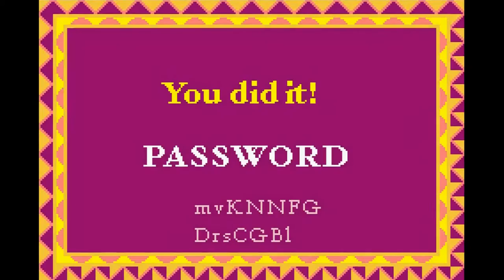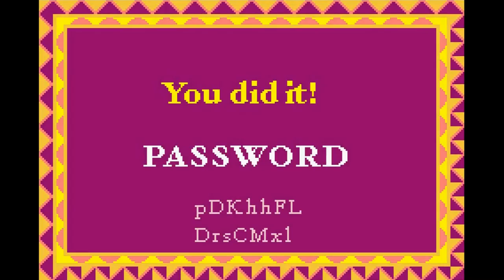Spirit SOTC: Search for Homeland GBA Let's Play - Part 4: Canyon Mazes with Buttercup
The search for Homeland continues!

~~ LINKS ~~

Etsy Store